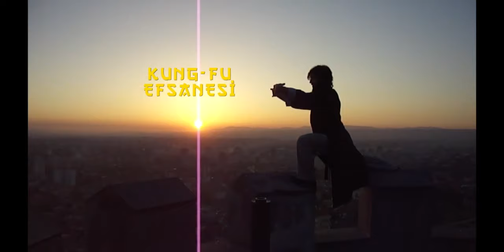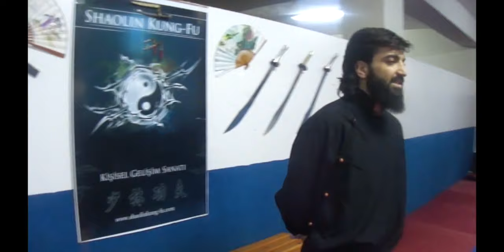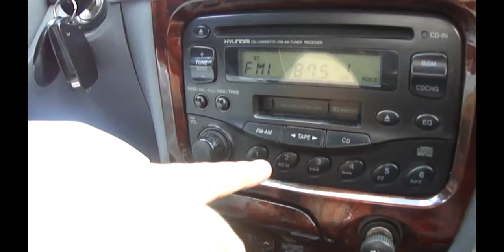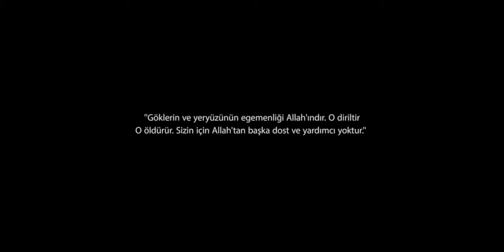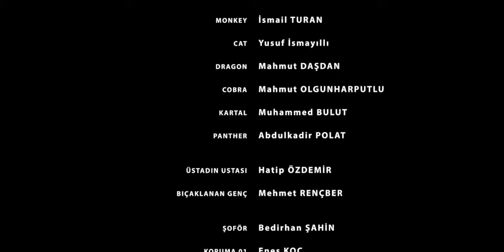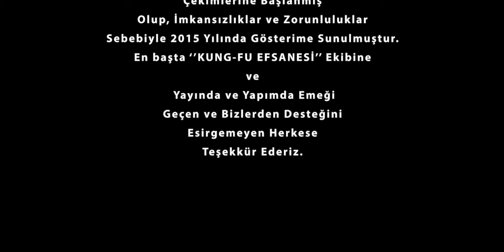Efsane Yeniden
Kung-fu Efsanesi Filmimiz Yeniden Sizlerle

2011 Yılında zor şartlarda ve kısıtlı imkanlarla çekip 2015 yılında Kültür Merkezinde Galasını yaptığımız amatör Kung fu Filmimiz içinde ki telif hakkı bulunduran müzikleri kaldırdığımız yeni haliyle sizlerle.

Siz takipçilerden ricamız filmi baştan sona yeniden izleyerek bizlere destek olmanız. . .

Kanalımızda daha güzel içerikler ve derslerin devamı için bize destek veren herkese çok ama çok TEŞEKKÜR EDERİZ.

Kungfu Tr